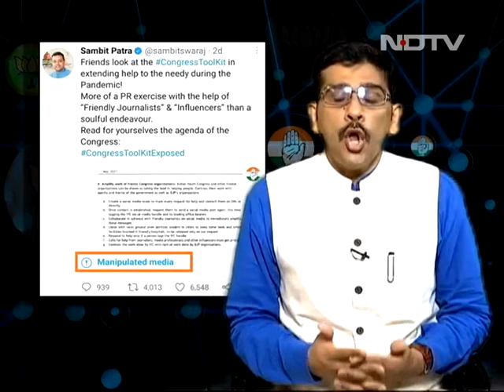Centre Asks Twitter To Drop "Manipulated" Tag For Toolkit Tweets: Sources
The government has asked Twitter to remove "manipulated media" tags for tweets on an alleged "Congress toolkit" to discredit Covid efforts, sources said today. BJP spokesperson Sambit Patra's tweet on May 18 posting screenshots of the alleged "toolkit" was marked "manipulated media" by Twitter last evening.